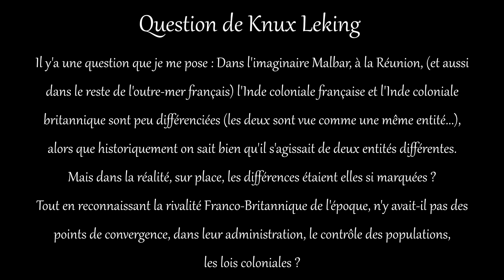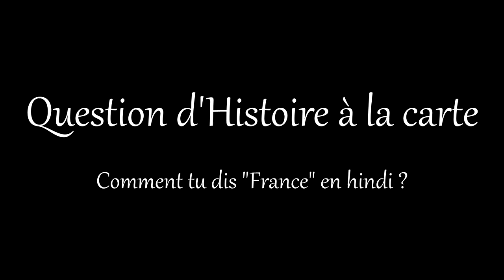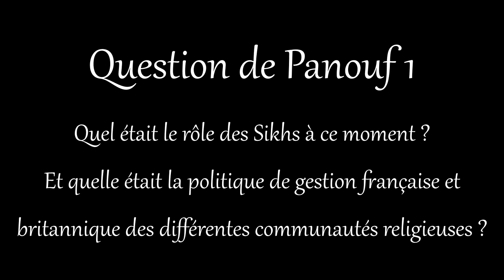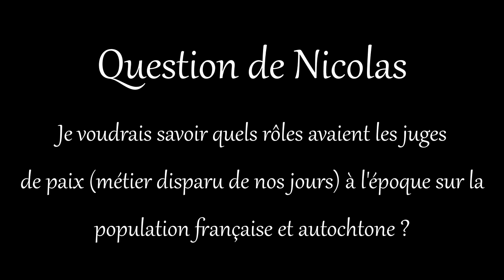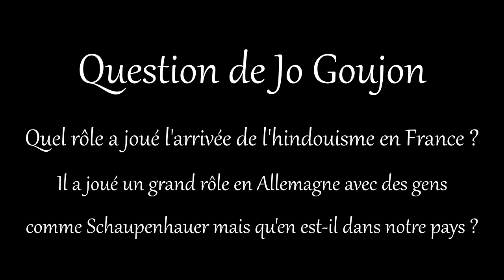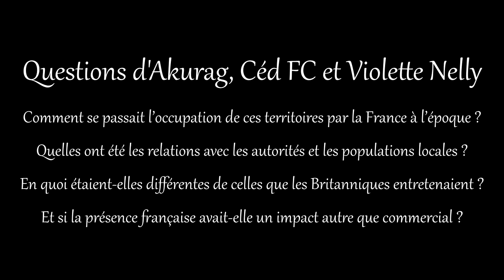Histoire de France en Inde, vos questions - Histoire de France en Inde (4)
Cette vidéo permet simplement de répondre aux questions concernant l'Histoire de la France en Inde auxquelles je n'ai pas encore répondu, dans un format beaucoup plus interactif et spontané. C'est un essai, si cela vous plait dites le moi, et si ce n'est pas le cas, aussi ! 😁

Précisions apportées par les Anciens de Pondichéry dans les commentaires de cette publication

CONTRIBUTIONS & IMAGES

Bande sonore Kingdom Come Deliverance. Composé par Jan Valta & Adam Sporka.

RÉFÉRENCES PRINCIPALES

Marc Chassaigne, Le comte de Lally, Publications de la Société française d'histoire des outre-mers, 1938.

William Dalrymple, The Anarchy: The Relentless Rise of the East India Company, Bloomsbury publishing, 2019.

Michael Edwardes, The Battle of Plassey and the Conquest of Bengal, Pickle Partners Publishing, 2017

Joseph-François Dupleix, Mémoire pour le sieur Dupleix, contre la Compagnie des Indes, avec les pièces justificatives, Imprimerie P. Al. LePrieur, 31 décembre 1758.

Philippe Haudrère, Les Compagnies des Indes orientales, trois siècles de rencontre entre Orientaux et Occidentaux, éditions Desjonquères, 2006.

Philippe Haudrère, Les français en Inde, article pour clio.fr, février 2002. Consulté en mars-avril 2020

Philippe Haudrère, Les français dans l'Océan Indien, XVIIe-XIXe siècle, Presses universitaires de Rennes, 2014.

Georges Lacour-Gayet, La marine militaire de la France sous le règne de Louis XV, Honoré Champion, 1910.

Alfred T. Mahan, The Major Operations of the Navies in the War of American Independence, Plain Label Books (version complète e-book), 1913.

Alfred Martineau, Bussy et l’Inde française 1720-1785, Publications de la Société française d'histoire des outre-mers, 1935.

Charles-Joseph Patissier marquis de Bussy-Castelnau, Memoire pour le sieur de Bussy, brigadier des armées du roi, expositif de ses créances sur la Compagnie des Indes, Imprimerie de M. Lambert, 1764.